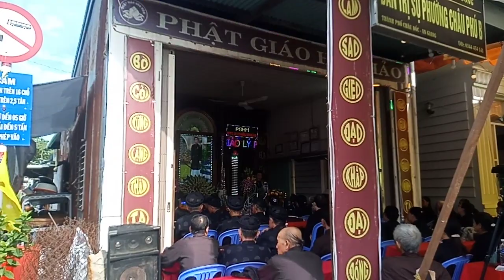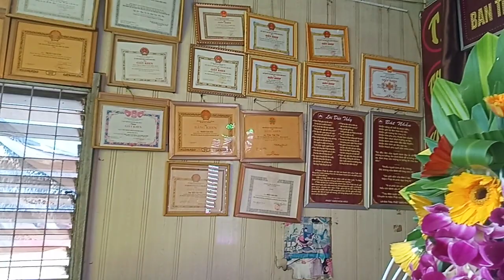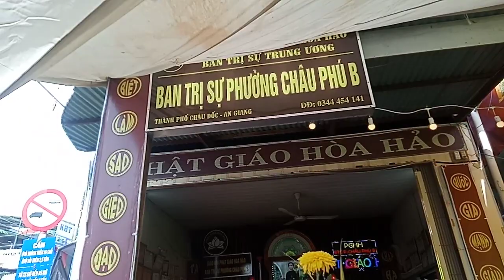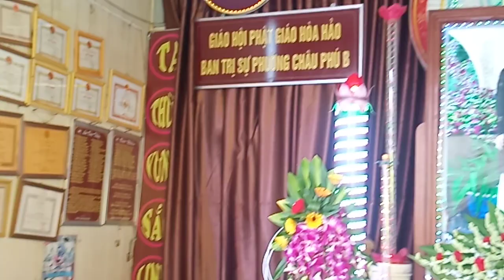Buổi thuyết giảng giáo lý PGHH BTS.P.CHAU PHÚ.B thành phố châu đốc AG .16.10.23ÂL.Nien Quí Mảo.